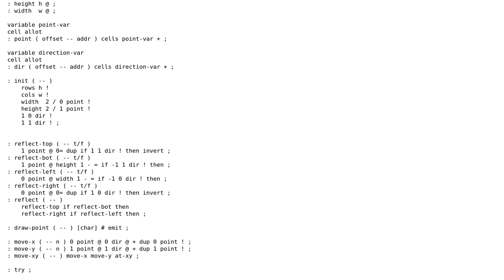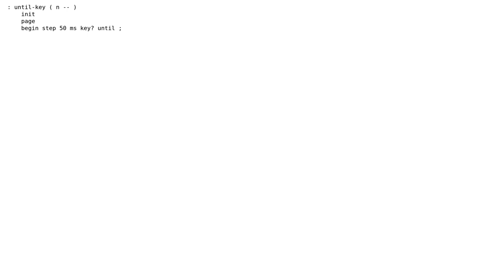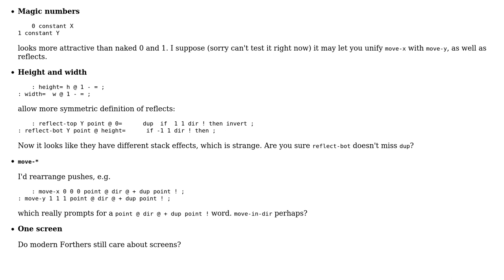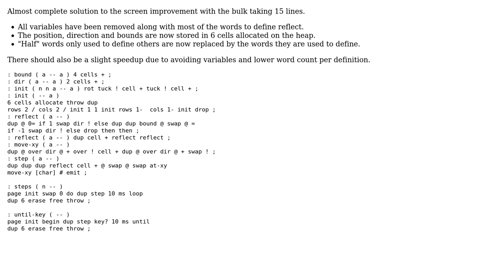Code Review: Simple terminal graphics line drawing (2 Solutions!!)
Code Review: Simple terminal graphics line drawing

With thanks & praise to God, and with thanks to the many people who have made this project possible! | Content (except music & images) licensed under CC BY-SA | Music | Images & others | With thanks to user vnp user SANK user 200_success and the Stack Exchange Network Trademarks are property of their respective owners. You are responsible for your own actions.